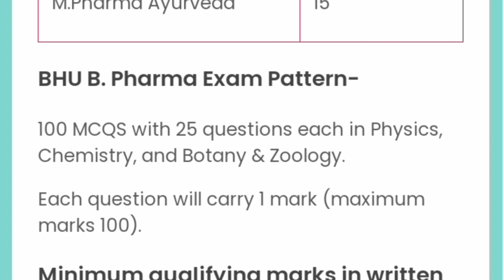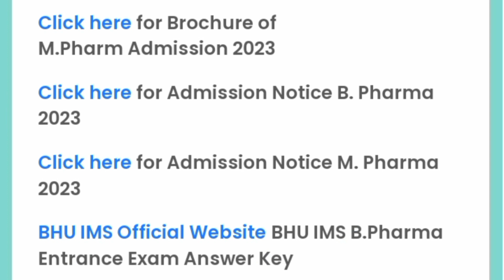BHU B.Pharma Answer Key 2023 IMS Exam Key Objection Form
The BHU B.Pharma Answer key off all questions paper series set wise has been issued by the department of Banaras Hindu University (BHU) against the written examination conducted on 24.Sep.2023.
Download the BHU B.Pharma Answer key by visitingthe offical website link available